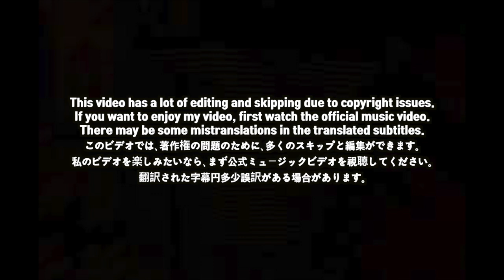🇯🇵🇰🇷🔥Korean Hiphop Junkie react to Roots My Roots / RYKEY × BADSAIKUSH "舐達麻" (JPN/ENG SUB)